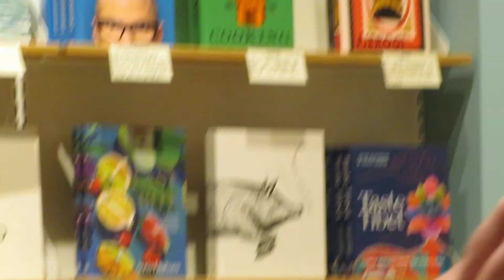Marcia Knight Latter - Writers Kingston at Waterstones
Writers Kingston event #62 - Kingston University Student Showcase
March Tuesday 14th 2023 at Waterstones, Kingston

Bringing the energy and innovation of Writers Kingston to a late night opening of the Bentall Centre’s Waterstones bookshop, this evening presented current Kingston students and recent alumni, together, each offering short readings and performances of poetry, exploring the range and possibility of contemporary literature.